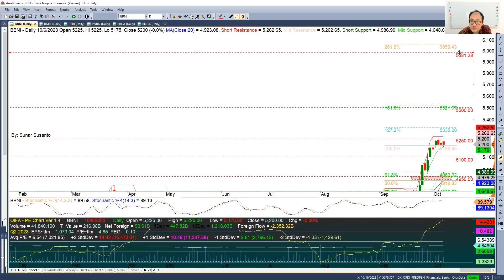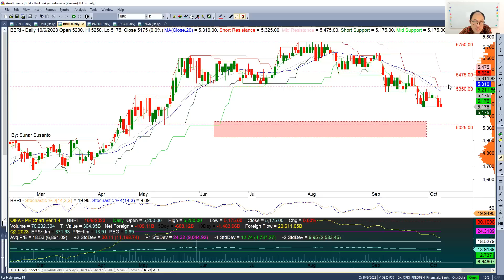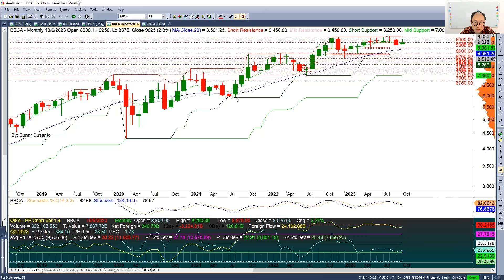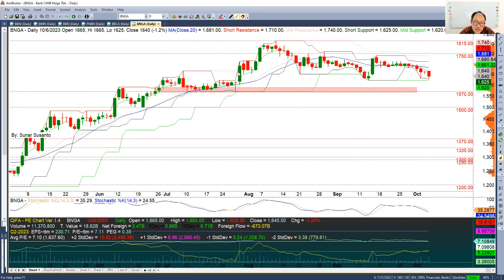Kesempatan Baik Borong Saham Perbankan di Bulan ini, Rekomendasi Saham BBNI BMRI BBRI PNBN BBCA BNGA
Kesempatan Baik Buy Saham Perbankan di Bulan Oktober, Rekomendasi Saham BBNI BMRI BBRI PNBN BBCA BNGA
Maaf koreksi salah sebut bulannya, yang benar Oktober.
Analisa Saham 9 Oktober 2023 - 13 Oktober 2023